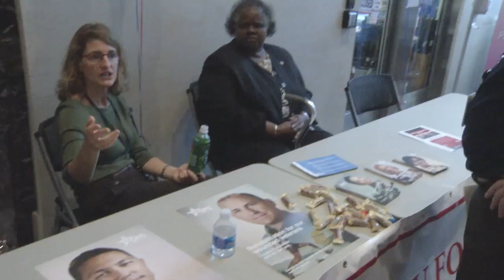Orion moved at Kennedy Space Center on This Week @NASA - October 3, 2014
On Sept. 28, NASA’s Orion spacecraft was moved from Kennedy Space Center’s Payload Hazardous Servicing Facility to its Launch Abort System Facility, for installation of its launch abort system, one of the many critical safety systems that will be evaluated during Orion’s un-crewed Exploration Flight Test -1, in December. NASA’s new deep space capsule is being developed to safely transport astronauts to and from Mars and other destinations on future missions. Also, Delta IV Heavy moved to the launch pad, U.S. spacewalks previewed, NASA and India to discuss joint exploration, Helicopter safety crash test, Combined Federal Campaign underway and Stop, Think, Connect!